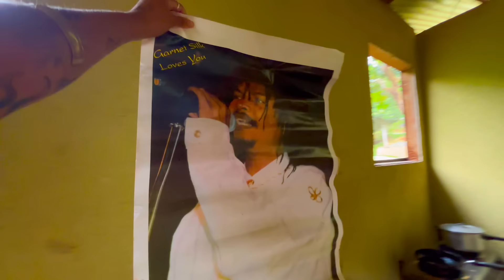hurricane beryl aftermath in jamaica…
Greetings my loves,
Welcome back to my youtube channel and welcome back to Jamaica 🇯🇲 In today’s video, I show the aftermath of the hurricane beryl that hit the Caribbean at the farm here in Ochos Rios Jamaica. We are blessed to be safe though we did experience some damage to some of the trees and structures of the farm… I hope that everyone who endured the hurricane is safe and protected… and I hope you get the support you need. If you are interested in donating to any relief funds to help out the caribbean communities that have been affected by this natural disaster and communities that have faced devastation… I will link some down below. I trust all is well, and we will be back to regular scheduled programming after this… I have been very slowed down due to the hurricane because of lack of electricity and no signal… so getting a video up has been a hassle.
Blessings and love to you all.

Sending you all so much love and positive vibrations